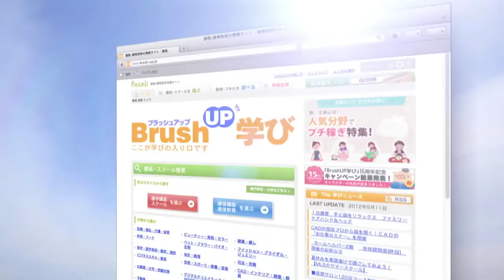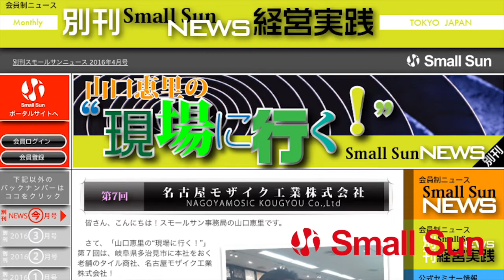「アーボ株式会社 代表取締役社長 杉村 和敬 氏」安藤竜二の“ブランド・プロミス”第７０回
1月13日（月）、安藤竜二の“ブランド・プロミス”第７０回の配信です！

異色の叩き上げブランディングプロデューサー安藤さんが、中小企業でも出来る実践ブランディング技術をどーんと発信するこの番組。

前半コーナーは、今月のブランディング・トピックス！

そして後半では、地域を元気にする会社の社長をゲストに招き、会社のブランドの“約束”、歴史やこだわりをお届けします！

第７０回のゲストは、岐阜県揖斐川町で１９７３年の創業以来、中部エリアを中心に道路・排水用のコンクリート二次製品の製造・販売を行うアーボ株式会社の杉村 和敬 氏！

中部地域に走る国道に使われる、ヒューム管（一般的に下水道管やU字溝）を製作されている会社さんです。
そんなアーボ社では、お客様との対話を通して毎年2〜4の新製品を開発しているそうです。
今回、新製品を開発する源となっている、顧客のニーズを掘り下げるヒントについて杉村社長にお聞きしました！

ブランディングの、そして中小企業の挑戦のヒントが盛りだくさんですよ！！
皆さん、ぜひぜひ聴いて下さい！

【出演者】
ゲスト：杉村 和敬氏
アーボ株式会社　代表取締役社長

パーソナリティ：安藤 竜二 氏
株式会社DDR　代表